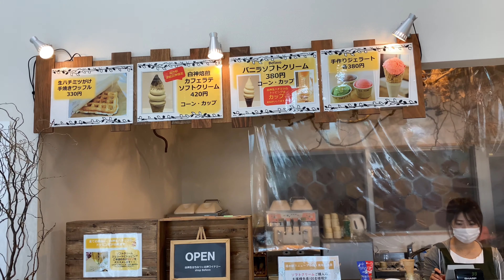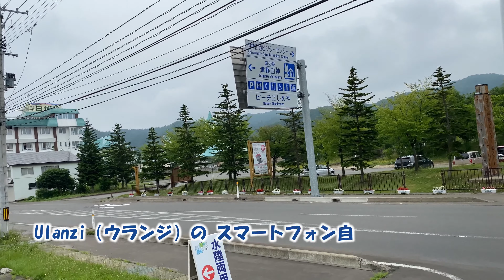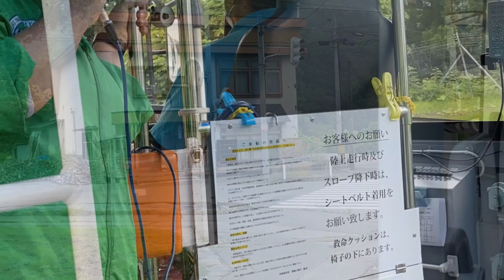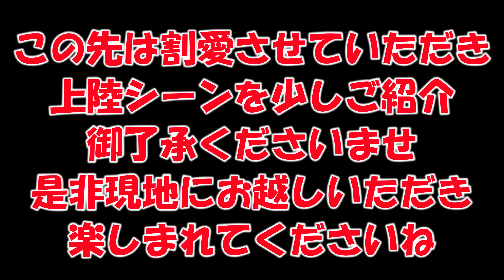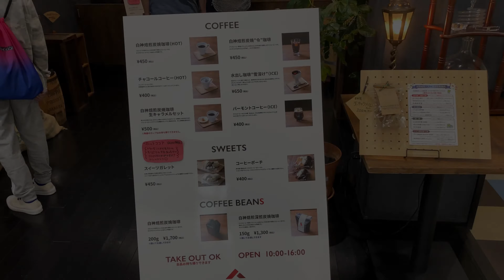【青森旅】世界遺産登録白神山地入口となる、青森県西目屋村の津軽白神湖に、水陸両用バスで勢いよく突入！！。津軽白神湖をクルーズ観光してきたよ！！青森県西目屋村編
【青森旅】
世界遺産登録白神山地入口となる、青森県西目屋村の津軽白神湖に、水陸両用バスで勢いよく突入！！。
津軽白神湖をクルーズ観光してきたよ！！。
青森県西目屋村編

道の駅津軽白神「Beechにしめや」に、あのアウトドアメーカーのモンベルがオープン！！。
美味しい珈琲ありーの、ジェラートありーの、ダムカレーありーの！！
兎に角西目屋村は自然と触れ合う遊びが盛沢山！！。
行かなきゃぜってーー損をするぜー！！！。
家族で世界遺産を満喫してこよーーーー。

西目屋村・水陸両用バス
ニシメヤ・ダムレイクツアー

（一財）ブナの里白神公社　津軽白神ツアー

国土交通省　東北地方整備局
岩木川ダム統合管理事務所

ＢＧＭの御紹介
1.YOUTUBE開設からお世話になっていますＯＰ2曲+ＥＮＤ曲
「騒音のない世界」becoさんサイト

2.今回もシックでおしゃれなＢＧＭを使わせていただいた素敵なサイト
作曲者「ゆうり」さん音楽素材サイト
挿入ＢＧＭ検索して使用させて頂きます

ゆうりさん個人サイト
Yuli Audio Craft　フリーBGM・オリジナル楽曲制作

何時もお世話になっているサイトです